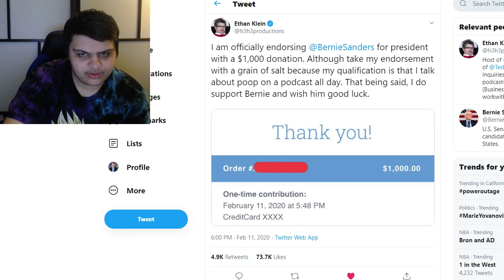Ethan Klein Of H3H3 Productions Officially Endorses Bernie Sanders After Andrew Yang Drops Out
H3H3 Production's Ethan Klein endorses Bernie Sanders officially for President, after his previous candidate Andrew Yang has dropped out.

Ethereum: 0x7699AE5E4A4b491Cf2cF3dAc3EE14Adf8c29b438